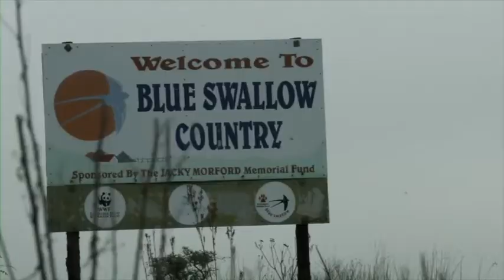Warburgia Salitaris 1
Sappi's support to conserve the gravely endangered Warburgia Salutaris (Pepper Bark) trees in the Kruger National Park.

During 2013, Sappi Southern Africa called for its customers to nominate tree projects as part of the Typek™ green promotion campaign run in conjunction with Makro stores. The Kruger National Park Honorary Rangers Warburgia salutaris project was selected as the beneficiary, receiving R100,000 in support of the project.

The Warburgia salutaris is of medicinal and mythological value to indigenous African people as well as western homeopathy. It is one of the protected trees of South Africa and a red data species that is classified as endangered. The tree is heavily poached for the commercial 'muti' market and in some areas is under armed guard.

The Warburgia salutaris project funding will support workshops with communities to identify tree custodians; increasing the number of bagged nursery grown trees in the KNP Nursery for distribution to identified community traditional healers; training the tree guards in seed collection and propagation; providing bicycles and uniforms for the tree guards and sourcing additional supplier of tree seedlings.

The project allowed customers of Sappi Typek™ and Makro to nominate any community greening or tree planting projects by purchasing a box of Typek™ paper during January and February 2013.

This content is a copy of a Project Aardwolf conservation and environment programme in their series "The thing about. " aired on the DSTV Kyknet Channel in South Africa.